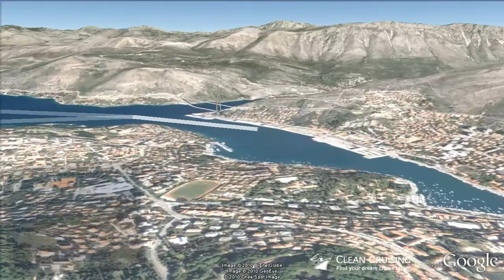Costa Serena video "7 nt Greece and Turkey Cruise" ex Venice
- This virtual cruise video provides an aerial "birds-eye" view of the ship visiting each port along the way - a world first and a must for anyone planning a cruise! Follow the cruise route in Google Earth and discover a rich 3D scale model of the Costa Serena cruise ship.  Get inspired about your next cruise holiday and be sure to share it with friends.

Clean Cruising provides fast and dynamic search tools with the best daily cruise fares and cabin availability for cruises worldwide. Plus get great advice from one of Australia's largest teams of accredited cruise specialists waiting to help you 7 days a week.